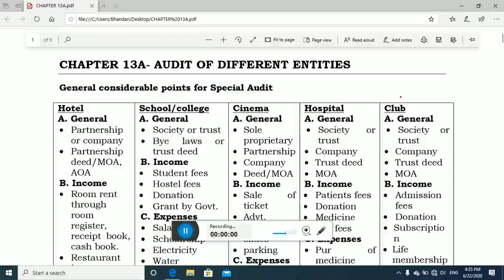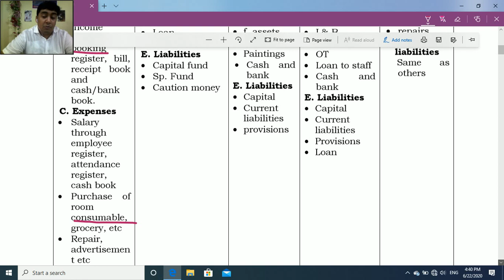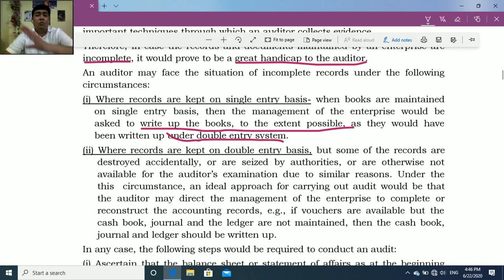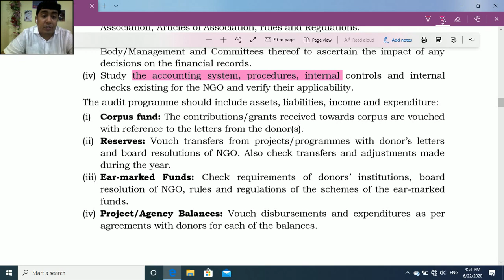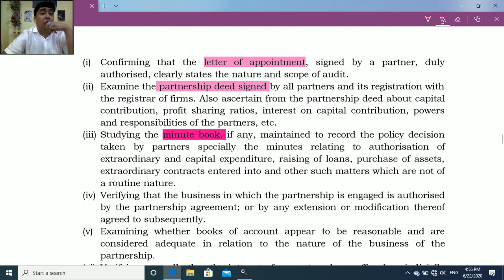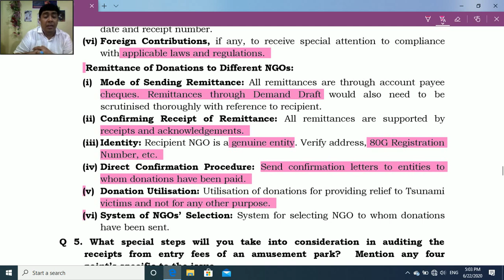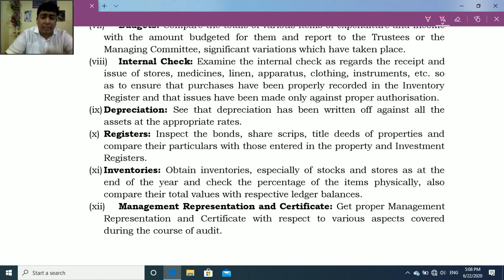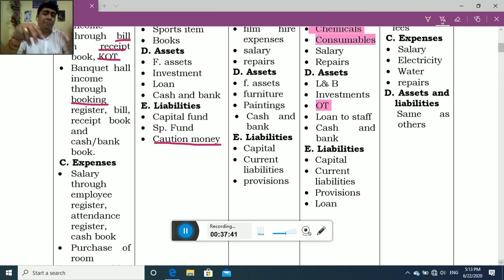CA Inter Audit Revision of Chapter 13 Audit of Different Entities part 1